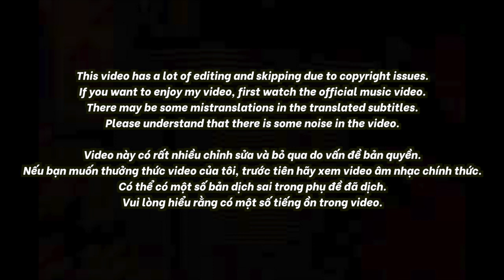🇻🇳🇰🇷🔥Korean Hiphop Junkie react to HIEUTHUHAI - Dynamic Duo ft. HURRYKNG (VN/ENG SUB)